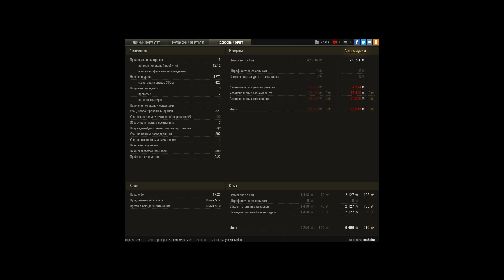IS-2, Тихий берег, Стандартный бой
Игрок: ontheice